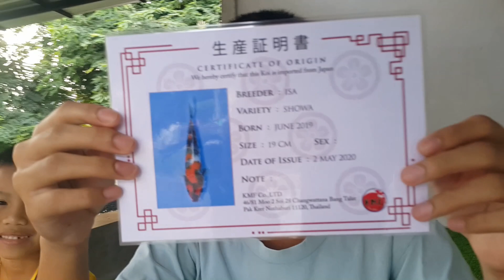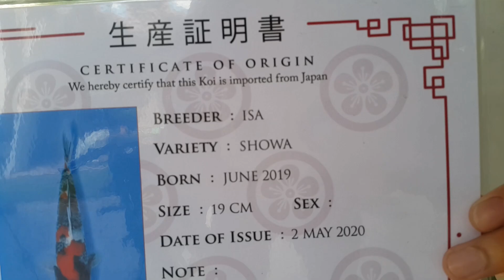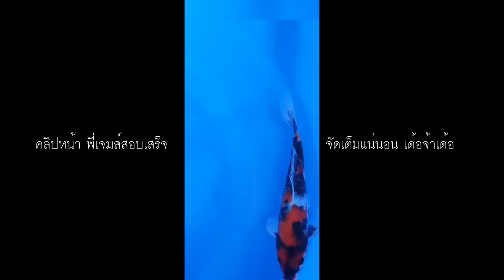ปลาคาร์ฟนำฝูงแสนเชื่อง มีชื่อแล้ว เป่ายิ้งฉุบ l คุณพ่อคาร์ฟ EP.47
ตั้งชื่อให้น้องสายสูบ คาราชิ กินริน ฟาร์มมารูโดะ ปลานอกตัวแรกของพี่เจมส์
Karachi Ginrin Marudo Koi Farm
สนับสนุนพี่เจมส์
ธนาคารกรุงเทพ  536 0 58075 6  wannawut
ช่วยสนับสนุนสติ้กเกอร์LINE
สำหรับมือถือ เลือกคำว่า "เปิด LINE" เพื่อดู
สาระน่ารู้เกี่ยวกับสัตว์เลี้ยง สุนัข ปลาคาร์ฟ ปลาทอง  บอกเล่าตามประสาคนรักสัตว์ โดยคุณพ่อจอย ก่อสร้างบ่อปลาคาร์พ บ่อปลาทองทำเอง การปลูกต้นไม้ งานDIYและงานช่างง่ายๆ
ถ้าชอบคลิปของเรา อย่าลืมกดไลค์ กดติดตาม กดกระดิ่ง เพื่อเป็นกำลังใจในการทำคลิปต่อไป หากเพื่อนๆมีข้อเสนอแนะ วิจารณ์ หรือข้อติชม คอมเม้นไว้ได้เลยครับ